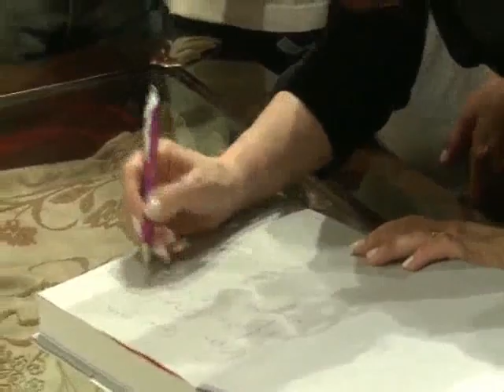Clase de C Kirchner a alumnos de sexto grado,.mov